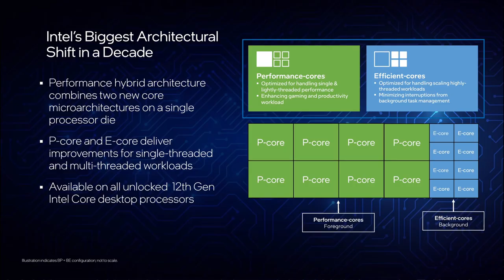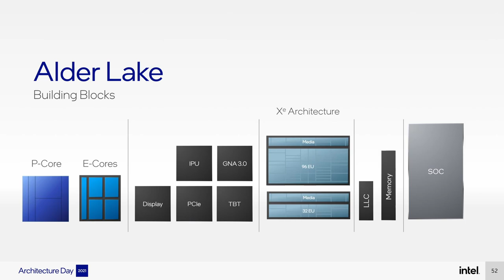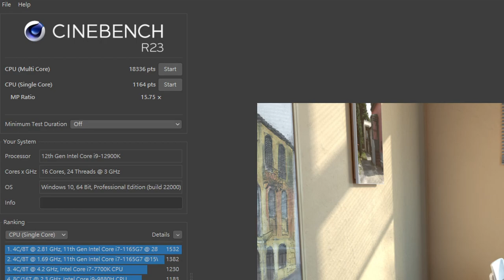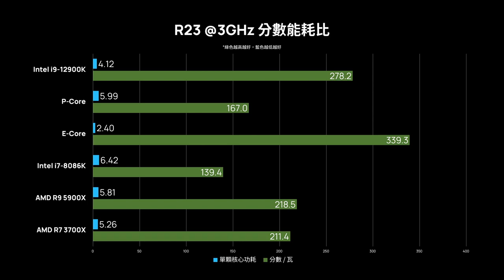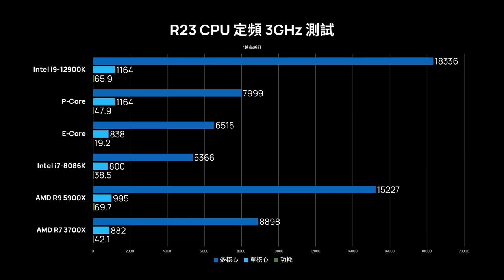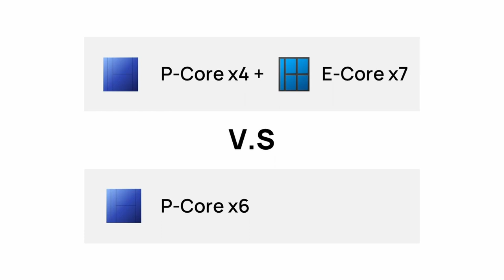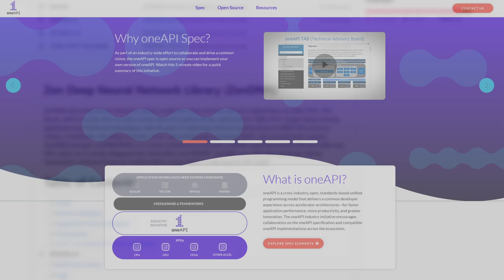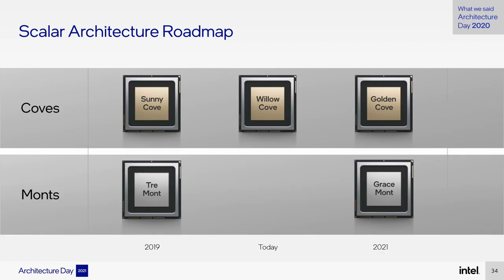【觀點】Intel Alder Lake-S i9-12900K 評測，P-Core E-Core 真有這麼厲害？！能耗比太誇張了吧！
眾所周知，Intel 回歸啦！這次的第 12 代 Alder Lake-S 直接帶來了新架構、P-Core E-Core 大小核設計、DDR5、Intel 7 製程等新奇的玩意。而說到底，這東西真的有這麼厲害嗎？我們透過對比了處理器架構性能、能耗比以及 P-Core E-Core 的優劣等客觀指標，回答了這個問題。

00:00 前言
00:46 Intel Alder Lake 架構分析
01:43 測試平台簡介
03:04 跑分測試
04:18 P / E-Core 能耗對比
04:52 各代架構 IPC 對比
05:16 P-Core & E-Core
07:21 oneAPI
07:41 AI 性能對比
08:44 Hyper Thread
09:09 結論

內容勘誤：
04:18 與 04:56 之 i9-12900K P-Core 分數有誤，正確圖表更正於以下網址

【阿湯 ATon 3C】 認真評測每款 3C 產品，帶給您最專業、最中肯、最合適的 3C 評測，快來追蹤 ATon 以獲得最新評測、開箱、選購資訊。